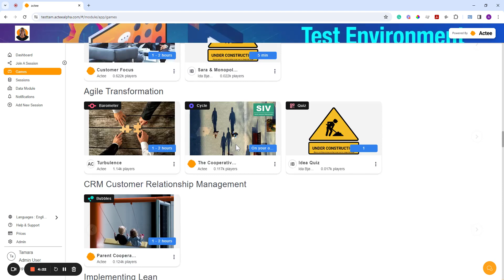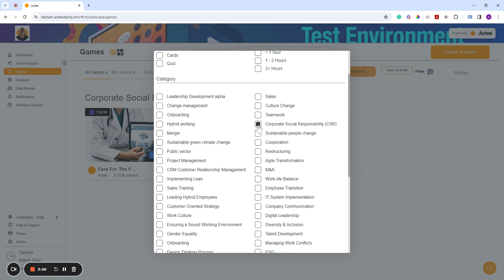Actee Games Updated search and filter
How to search and filter in the Actee game menu.